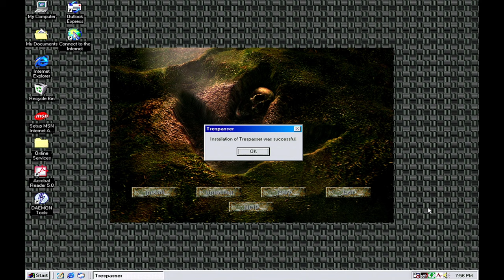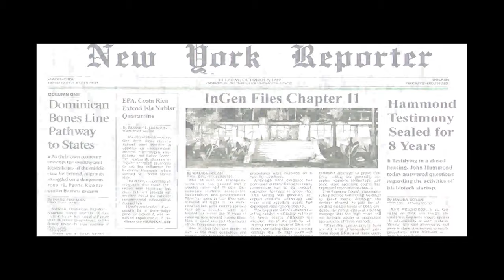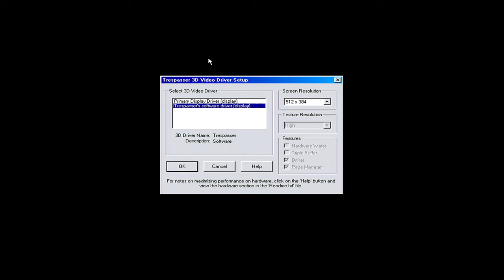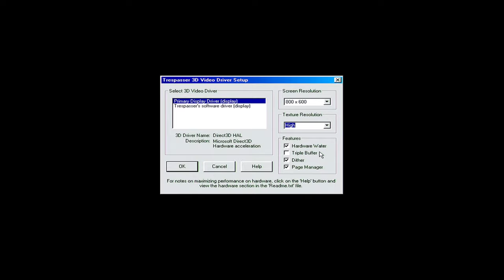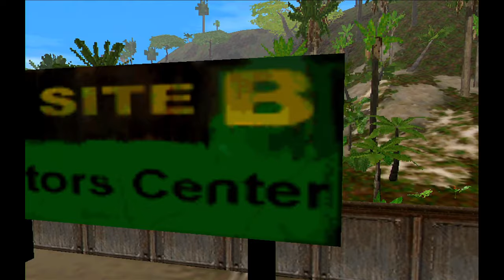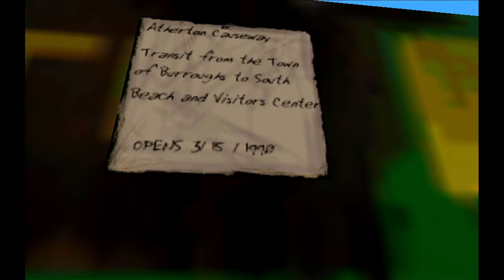Jurassic Park: Trespasser (1998) - Part 1: The Beach - Game Walkthrough (Aureal A3D)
Jurassic Park: Trespasser Part 1: The Beach - PC Game Playthrough
A3D Technology Gameplay using Aureal Vortex 2

Install - 0:00
Intro - 0:37
Basic Movement Training - 4:40
Weapons Training - 10:30
First Dinosaur Sighting Brontosaurus - 21:40
Velociraptor - 25:00
Monorail Platform - 32:00

DreamWorks Interactive Trespasser is an action-adventure video game released in 1998 for Microsoft Windows. The game serves as a sequel to the 1997 film Jurassic Park: The Lost World. It features the voices of Minnie Driver as Anne and Richard Attenborough as John Hammond, reprising his role from the film series. A year after the events of The Lost World movie, Site B island lies in ruins. InGen's dreams of reviving the dinosaurs is dead. John Hammond publishes a memoir, a history of the InGen Corporation but no one is quite sure if it is true. The island is half news story, half urban legend. In a freak accident, your (Anne's) plane crashes in the waters near Costa Rica. You awaken on a beautiful sandy beach on a tropical island. But you are beginning to realize this island is not what it seems - the accident that brought down InGen preserved the island. It holds danger but it also holds secrets about the past.

OS: Windows 98SE
Graphics: 3dfx Velocity 100
Directx: 6.1
Audio: A3D Aureal Vortex 2